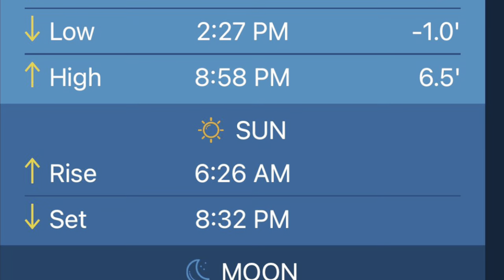NE FL sff June 22-24.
Lots of rain in the forecast but that will also mean overcast days which is excellent for fishing!